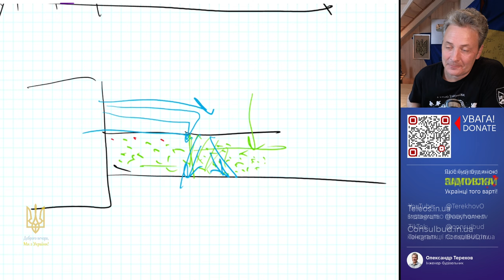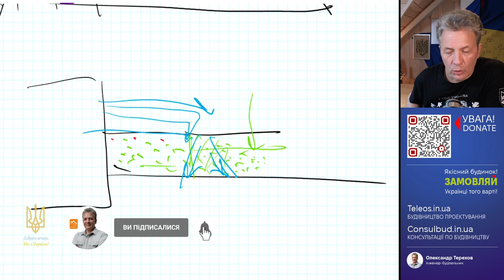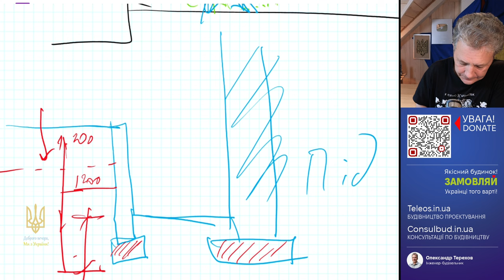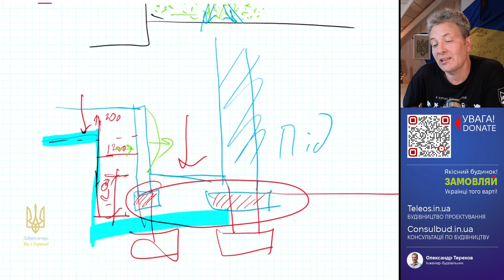Вхід в підвал з вулиці. Нюанси будівництва, оздоблення.